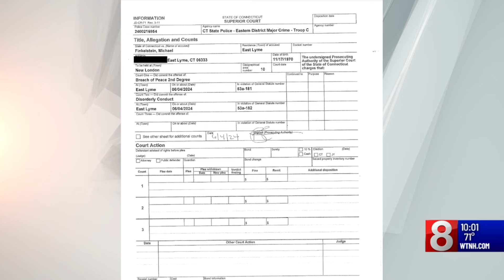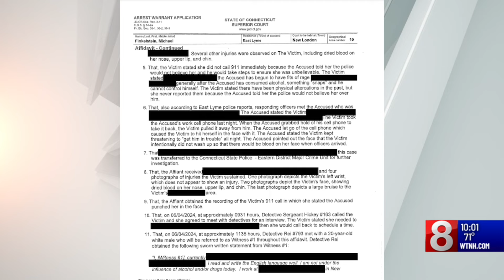State police arrest East Lyme police chief after domestic violence incident